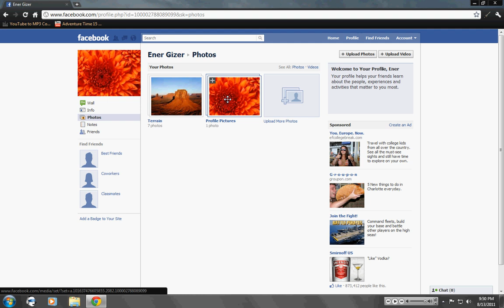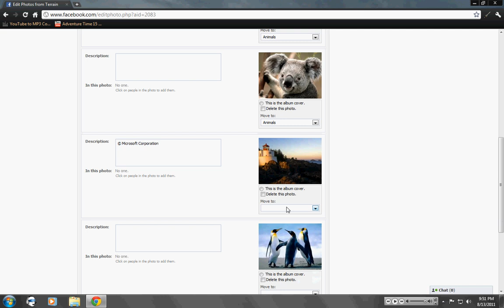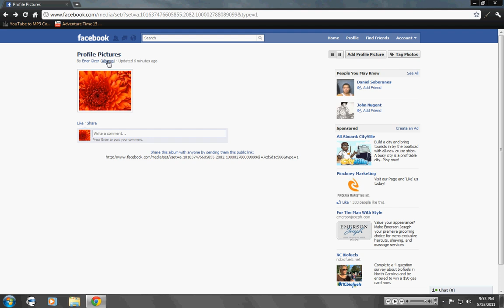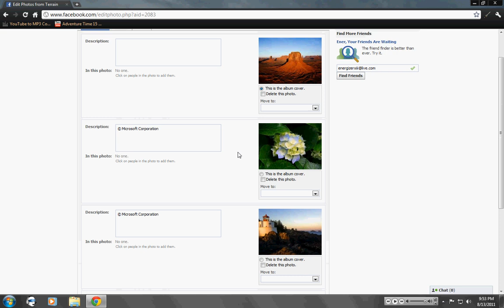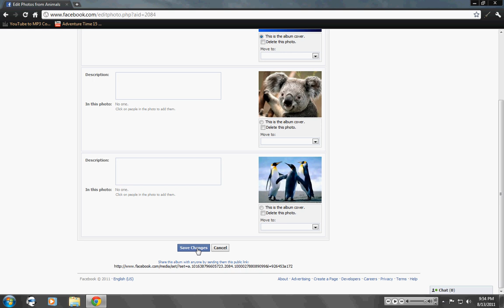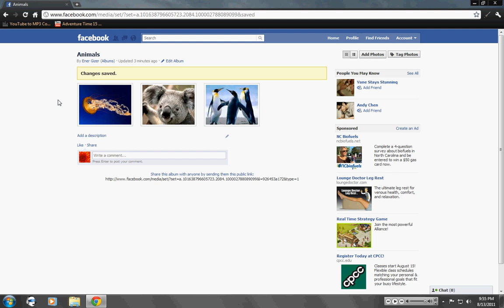How to move photos from one album to another on Facebook and how to create a new album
The title says it all pretty much :D

Here are the steps to moving your photos from one album to another

1. Click on "Your Name" In the top right corner of the screen next to the word "Home"
2. Click on "Photos" under your TIMELINE picture
3. Click on the album that has the photos that you want to move
4. Click on "Edit Album" above the photos
5. Then with your mouse pointer HOVER of each individual photo that you want to move and click on the little drop triangle thing in the top right corner of the photo you are hovering over!!!
6. Move photos to wherever you please

Below this it is outdated, please watch my new updated vid when i upload very soon

1. Click on "Profile"
2. Click on "Photos" under your actual profile picture
3. Click on "Upload Photos"
4. Click on "Try basic uploader"
5. Type in the name of your new album
6. Click on "Create Album"
7. Click on "Back to Album"
8. Enjoy your new album :D